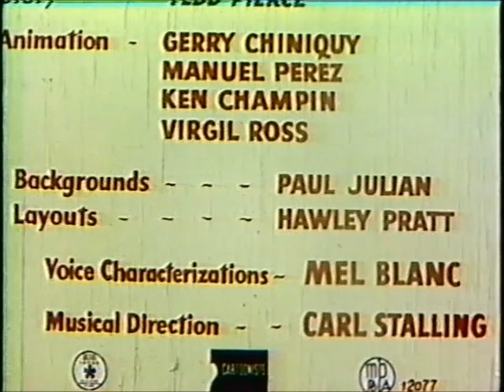Hare Splitter 16mm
From a local Pennsylvania station's broadcast of the Looney Tunes short "Hare Splitter". Generally, their source prints were very beat up, faded, and occasionally had splices.